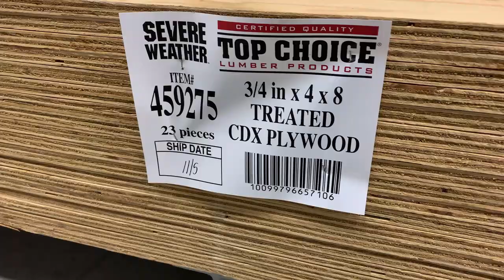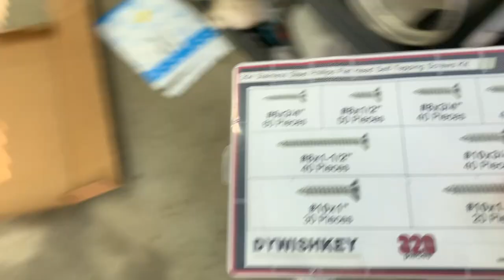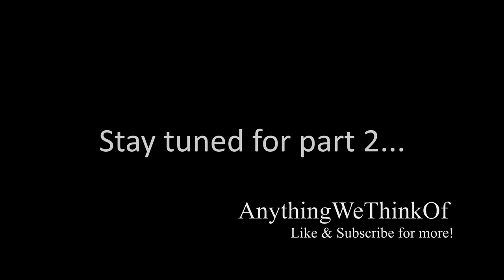Boston Whaler Montauk 17 Refresh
Follow along as we give this 1985 Boston Whaler Montauk 17 a fresh look! In this video we get started on tearing it down & fixing the console floor.